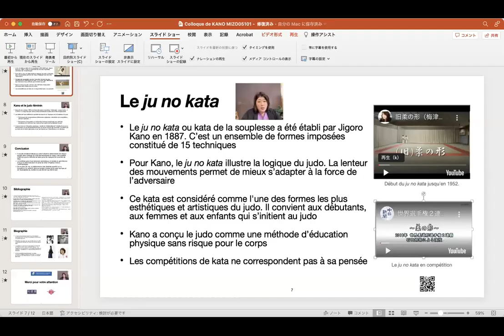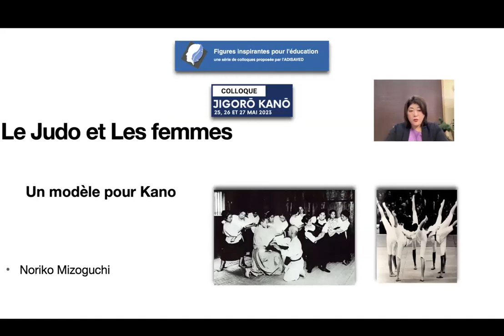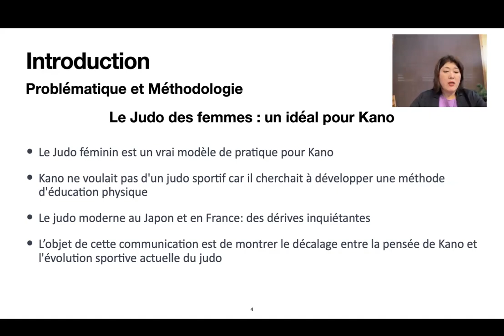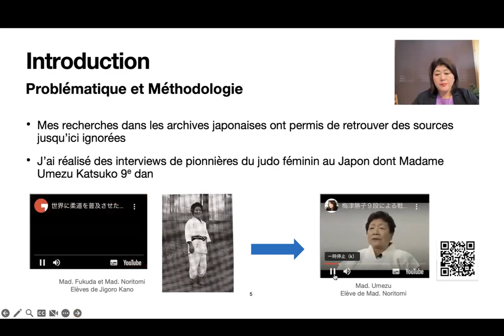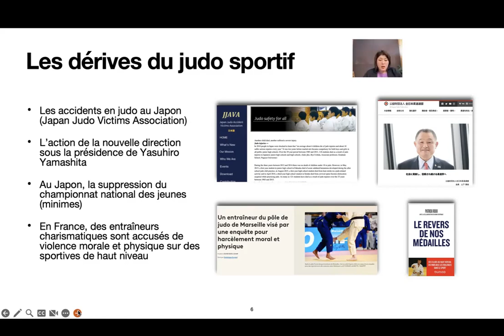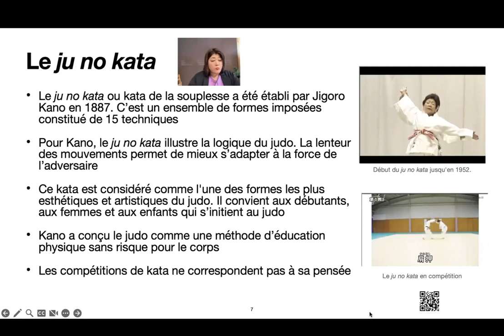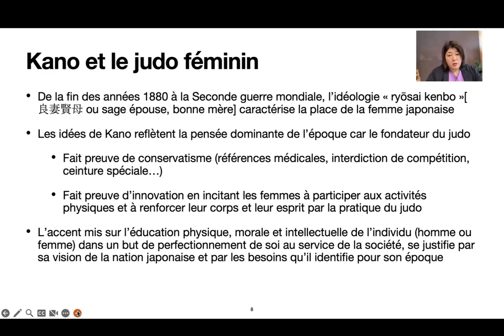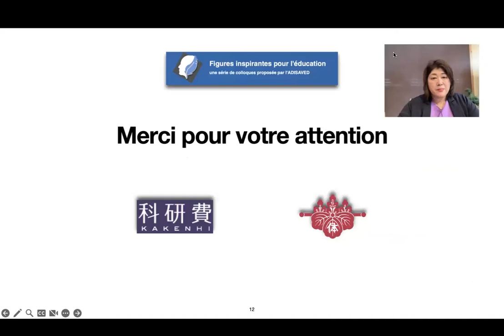26 Jigorō KANŌ : Noriko MIZOGUCHI, « Le Judo des femmes, un modèle pour KANŌ »